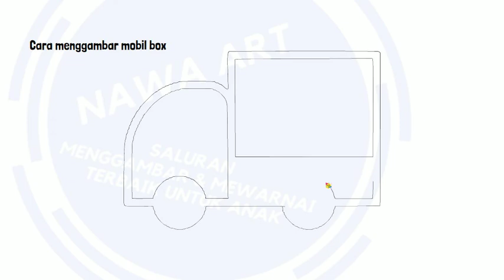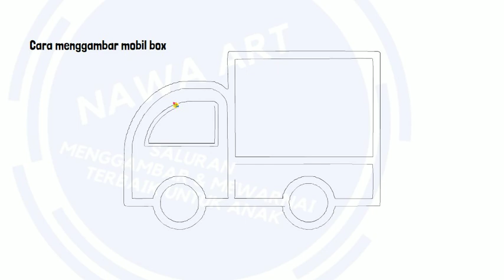Cara menggambar mobil box yang mudah @nawaart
Halo selamat datang kembali di Channel Nawa Art. Pada episode ini kita akan menggambar mobil box

Tutorial menggambar mobil box ini ditujukan untuk umum sebagai edukasi dan hiburan. Jangan lupa untuk mengikuti langkah-demi langkah pada video ini agar kalian paham.

belajar menggambar

እንዴት እንደሚሳል
كيف ترسم
Ինչպես նկարել
necə çəkmək
nola marraztu
কিভাবে আকে
як маляваць
kako crtati
как да рисувам
ಹೇಗೆ ಸೆಳೆಯುವುದು
com dibuixar
сурет салу
sa unsa nga paagi aron sa pagkalos
mmene kudzatunga
如何画
如何畫
nzira yekukwevera
කොහොමද අඳින්නේ
그리는 방법
kako nacrtati
çawa bikujin
hvordan man tegner
ako kresliť
kako narisati
Kiel desegni
kuidas joonistada
Paano Gumuhit
kuinka piirtää
como deseñar
sut i dynnu
როგორ დავხატოთ
איך לצייר
hogyan rajzolj
esi ise
ווי צו ציען
cara menggambar
描く方法
cara nggambar
របៀបគូរ
ວິທີການແຕ້ມ
duci
kā zīmēt
kaip piešti
wéi zeechnen
како да црташ
എങ്ങനെ വരയ്ക്കണം
kif tfassal
me pehea ki te utu
कसे काढावे
хэрхэн зурах
څنګه رسم
چطوری طراحی کنیم
jak narysować
ਕਿਵੇਂ ਖਿੱਚਣਾ ਹੈ
кантип тартат
cum să atragă
как нарисовать
le auala e faalatalata
Како цртати
ho hohela joang
ڪئين ٺاهيو
வரைவது எப்படி
jak kreslit
ఎలా గీయాలి
nasıl çizilir
як намалювати
indlela yokudweba
indlela ukudweba